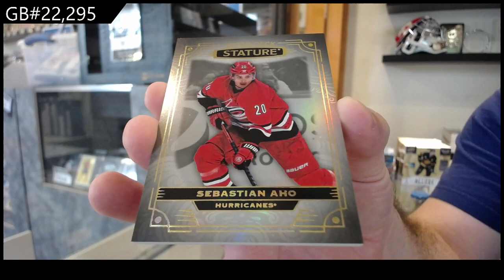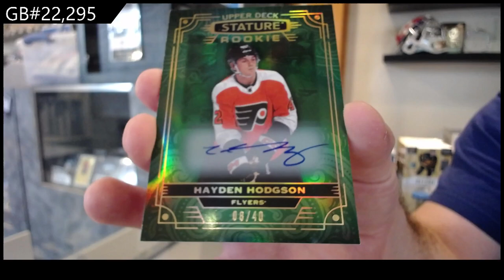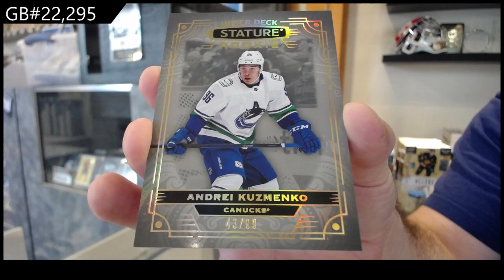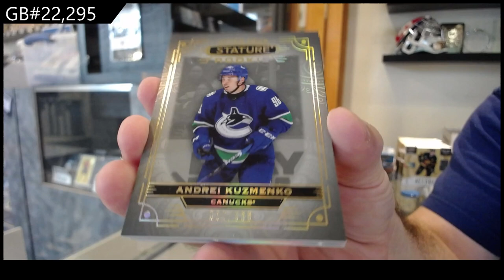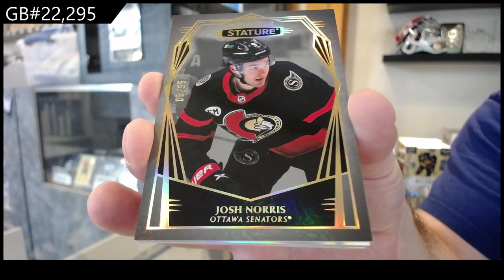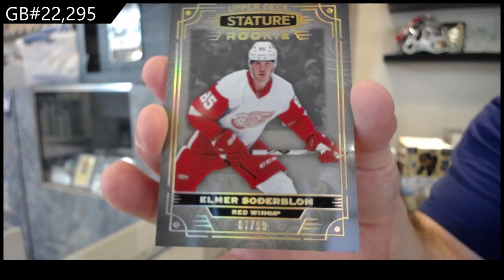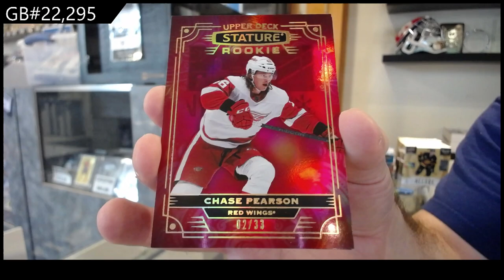2022-23 Upper Deck Stature Hockey 4 Box Break - CNC GB #22,295